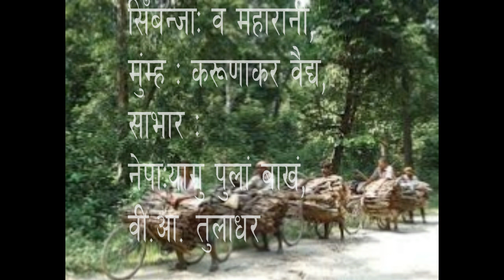Karunakar Baidya, सिँबन्जाः व महारानी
Sin Banjaa wa Maharani, story, nepal bhasha